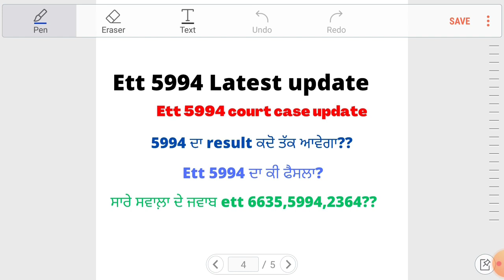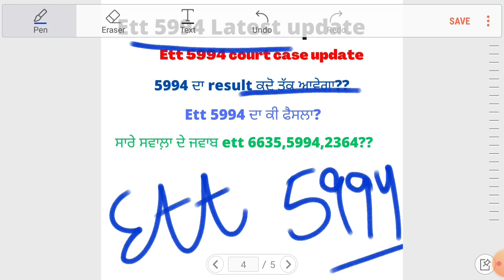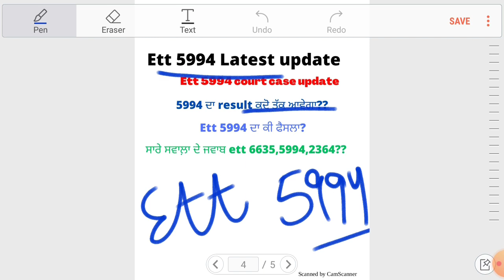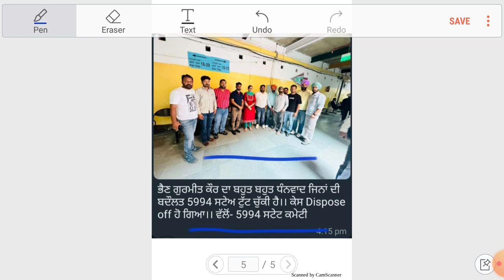Ett 5994 Good news|| Ett 5994 stay break||Ett 5994 court case update